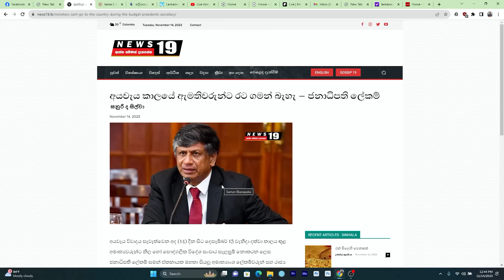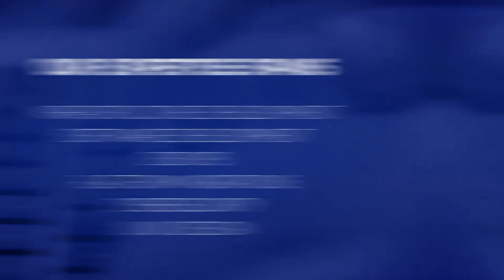අය වැය දෙවන වර කියවීමේ විනෝදය